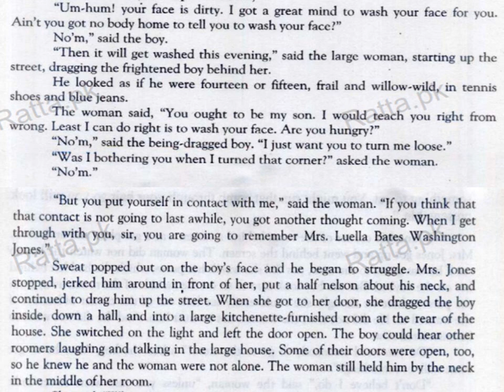THANK YOU MAM LEC SAEED JAFRI 2/4